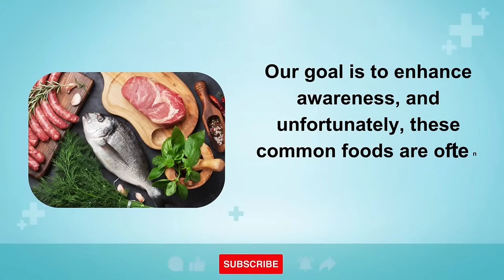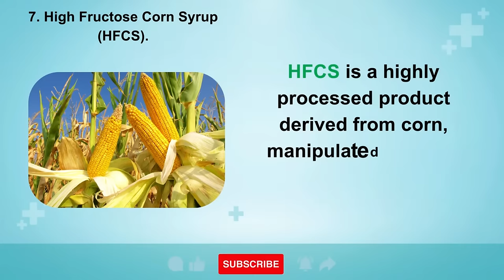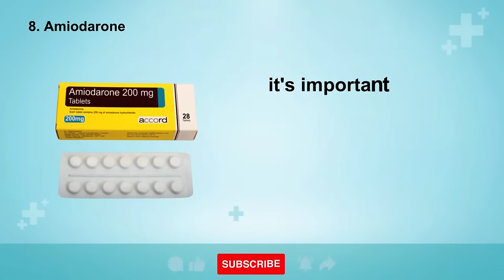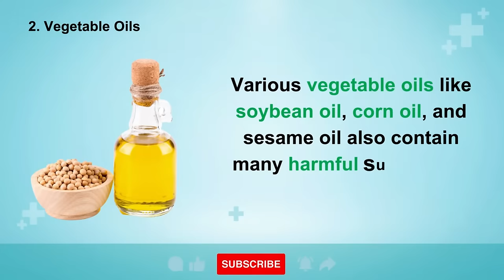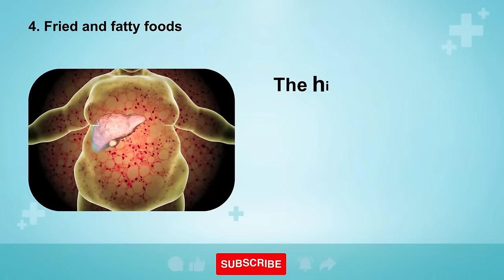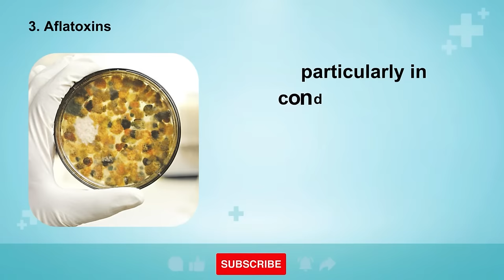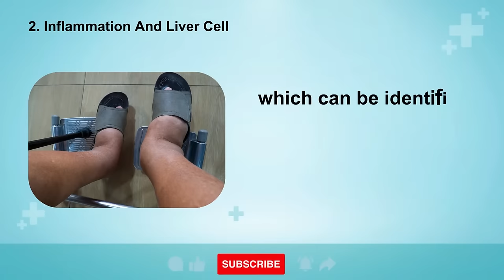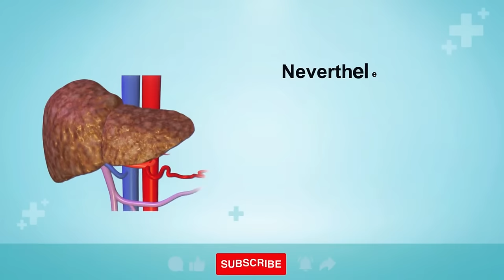Toxins Will FLOOD Your Liver If You Eat These DEADLY Foods | Healthy Care